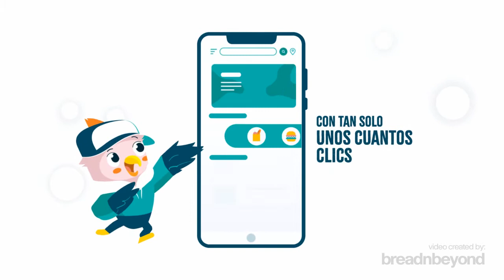Motion with Character Explainer Video for Alquimiasoft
Here’s the thing: people don’t have a particularly long attention spans when watching online videos. You want to make your animated explainer video precise, to the point, and most importantly, short.

The best accounting and electronic invoicing system for your business. Alquimiasoft is a software developed by a 100% Ecuadorian company leader in the market for software and administrative solutions. It automates the processes of the companies, favoring the correct decision making in a simple, efficient and productive way, taking into account all the tax provisions and current regulations.

Industry: Marketing and Administration Software, SAAS Industry
Package: Advanced
Style: Motion with Characters Animation

What a delightful way to introduce a product, isn’t it? A slice of help from an explainer video can make your advertisement more engaging and captivating than ever.

Give your audience a concise breakdown and understanding of your product in the most innovative and creative way with an animated explainer video!